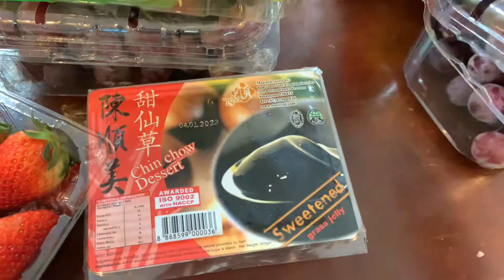Đi SiÊU THị MUA VỀ CÁC LOẠi TRÁi CÂY NHẬP KHẨU ĐỦ LOẠi CUỘC SỐNG SINGAPORE 1 March 2021